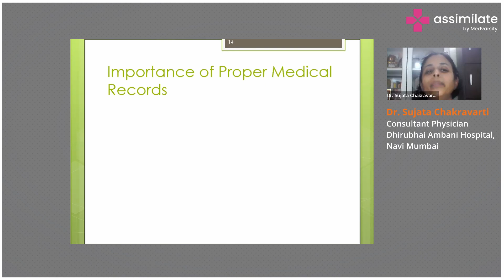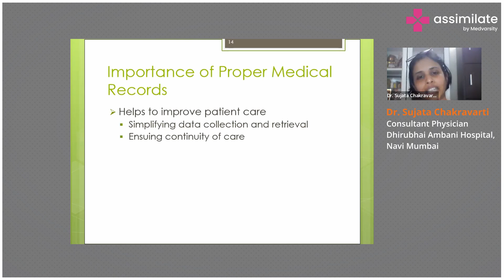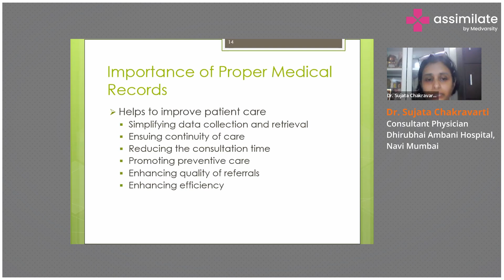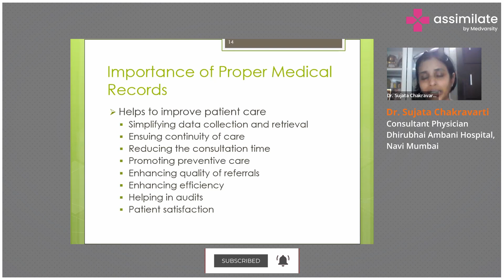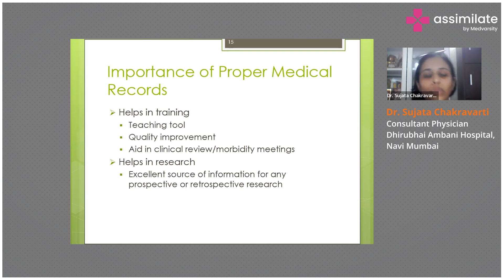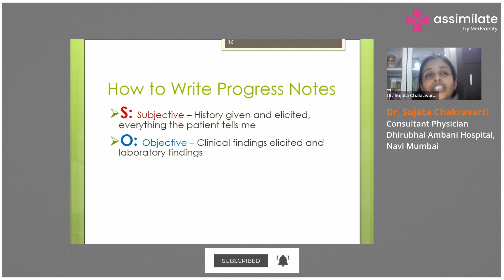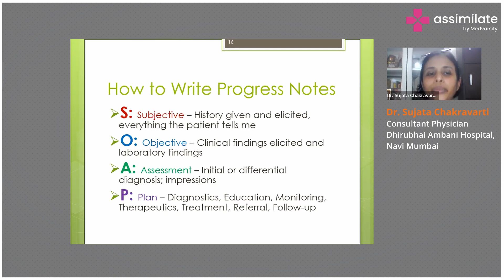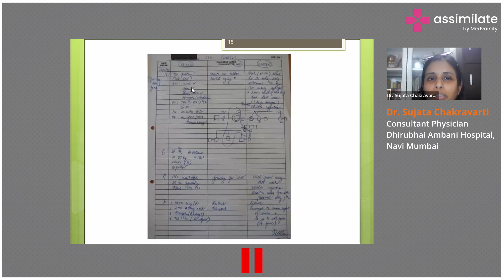PROPER Medical Record Keeping Can SAVE Lives!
to learn more and elevate your healthcare career today!*

Medical records are critical for ensuring the provision of high-quality healthcare. They contain detailed information about a patient's medical history, including diagnoses, treatments, and medication prescriptions. Medical records provide a complete picture of a patient's health, enabling healthcare providers to make informed decisions about patient care, track progress, and coordinate treatment plans with other providers. Additionally, medical records facilitate communication between healthcare providers and insurance companies and ensure that patients receive appropriate and timely care. Properly maintained medical records also provide a valuable resource for medical research, public health surveillance, and quality improvement initiatives.

Dr. Sujata Chakravarti - Consultant Physician at Dhirubhai Ambani Hospital, Navi Mumbai talks about the maintenance of medical records strictly and why is it important.